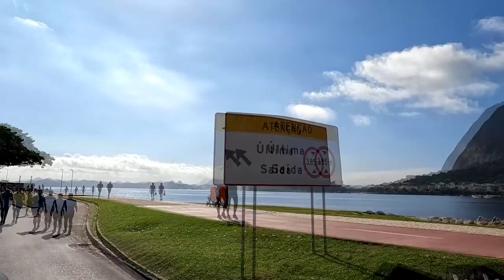Minha Primeira corrida - dicas para sua primeira prova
Faaaaaala corredores, tudo bem? Hoje vamos mostrar para vocês o quê fazer e o quê não fazer na sua primeira corrida! Sim, dicas para você ter a sua melhor experiência na sua primeira corrida. Então assista e boa prova!